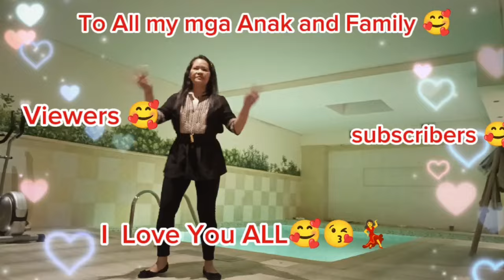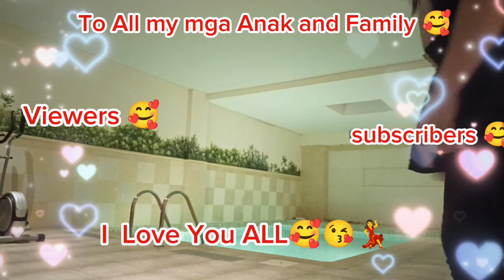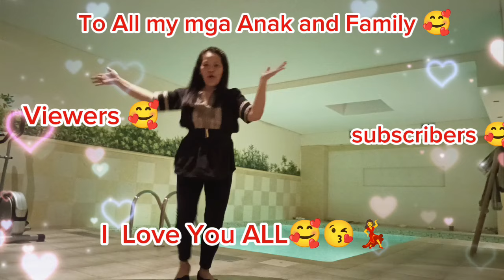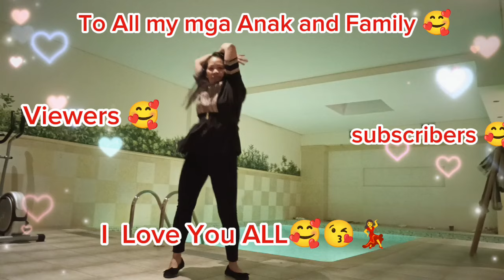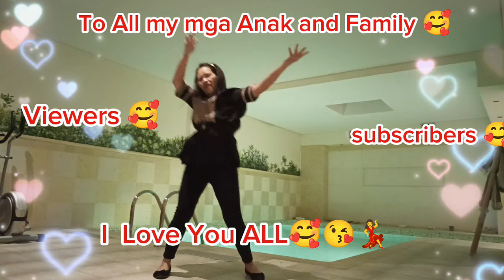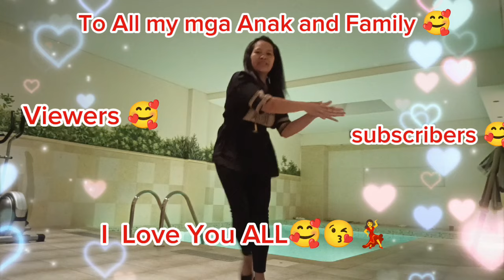Always Remember Us This Way💃🥰😘 (Dj Tons Remix) | Dance Trends | Dance Fitness